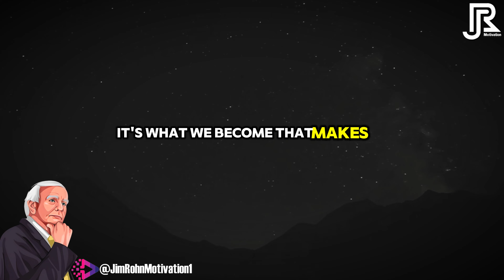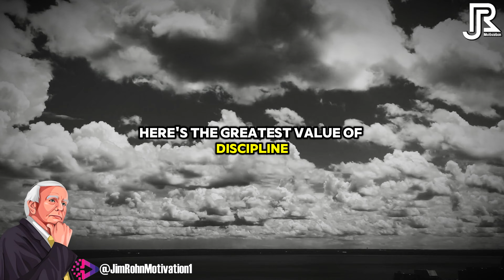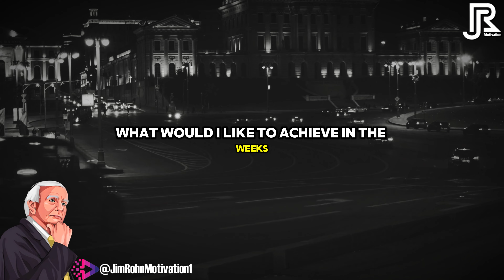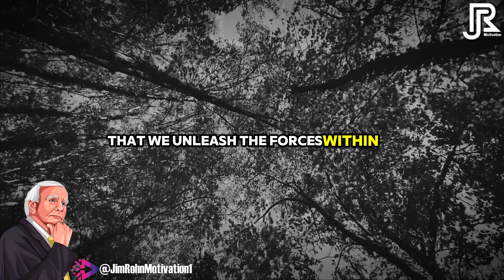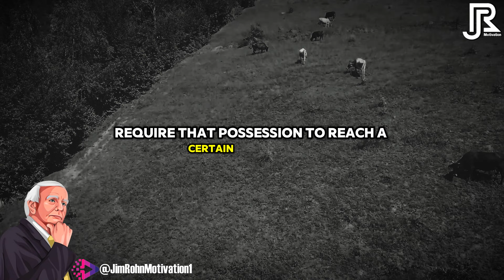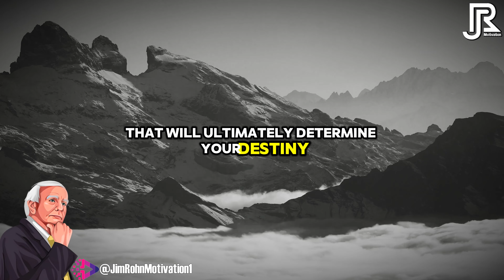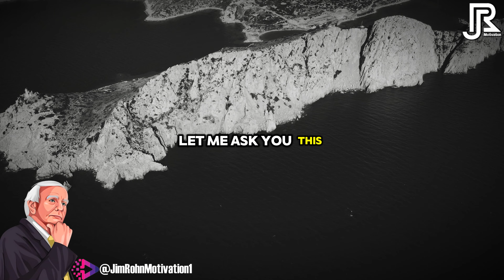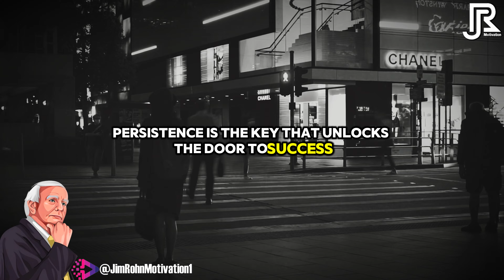The Key To True Confidence | The Best Motivational Speech Compilation Jim Rohn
🔔 Video : The Key To True Confidence | The Best Motivational Speech Compilation Jim Rohn